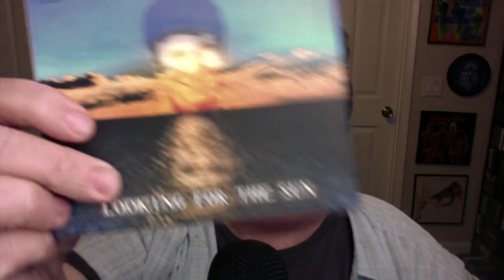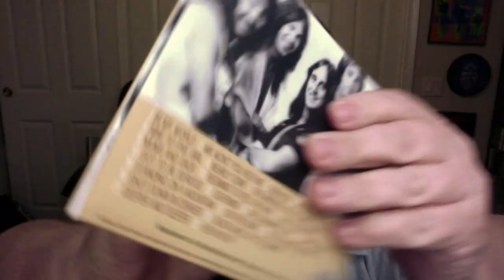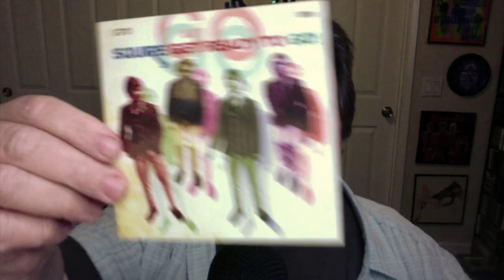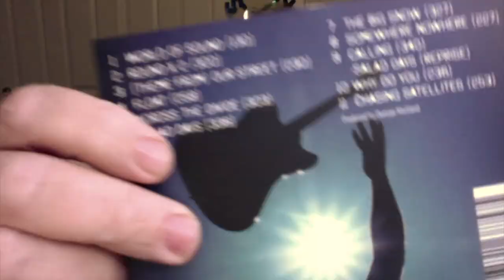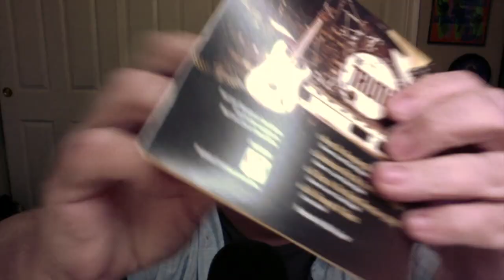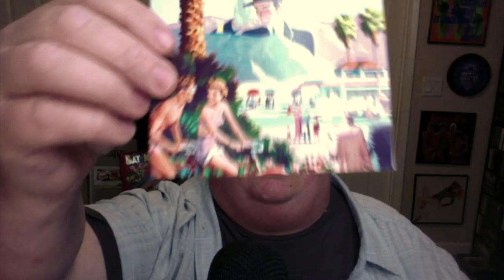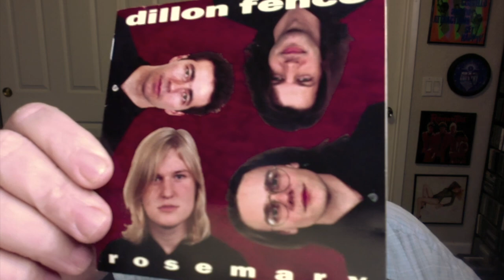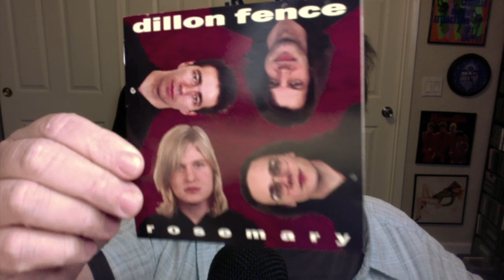SPAZ presents BUT IS IT POWER POP? #36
On this episode, I discuss HOLIDAY, CHALICE, CURT BOETTCHER, DILLON FENCE, SLUMBERJET, FICKLE PICKLE, SQUIRE, FOREVER SPARKS, THE TRUTH, THE AMPLIFIER HEADS, IT'S KARMA IT'S COOL,  and FRIENDS AGAIN!